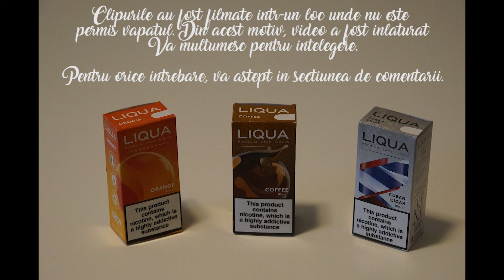Review New Liqua | Orange | Coffee | Cuban Cigar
Un nou clip la colectia Liqua Challenge:

Cu ajutorul baietilor de la Academia de Vapat am intrat in posesia tuturor e-liquidelor de la Liqua. De la mic la mare, Tabac la Ciocolata..le vom  examina pe toate pe diverse kituri de buhaiala.

In acesta vom vorbii despre Orange | Coffee | Cuban Cigar

Dupa cum prea bine stiti, nu sunt un mare fan al MTL, si oricum baietii de la AdV le testeaza pe Russian.

Sustine-ne prin a te abona la canalul nostru de Youtube!

Tin sa mentionez ca informatia prezentata in acest clip este strict parerea mea personala si intotdeauna recomand o informare amanuntita inaintea achizitionarii oricarui mod/tank sau prepararii oricarui lichid.

Intra pe pentru o lista detaliata a locurilor unde se poate vape in Romania.

Vape On!